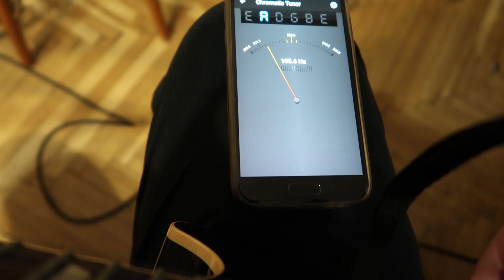Гитарный строй в Highway To Hell 2 / Guitar Tune Of Highway To Hell 2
После последнего видео на моём канале, навязчивая мысль никак не хотела покидать меня...я психанул и всё-таки решил попробовать настроиться на слух под оригинальный трек Highway To Hell. В общем выглядит примерно, как-то так...